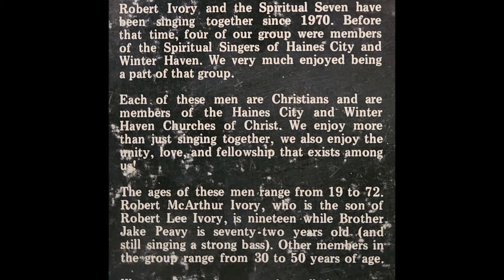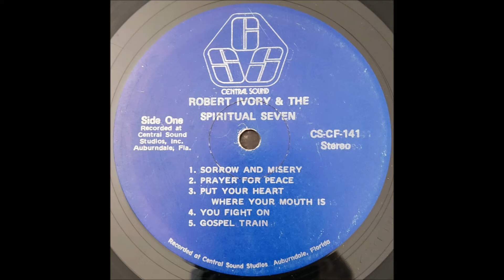No Room In The Inn (1976) Robert Ivory & The Spiritual Seven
track B3 on self-titled LP (Central Sound 141)

Robert L. Ivory (Robert Lee) was born November 10, 1933 in Fort Davis, Alabama to Lee Allen Ivory and Queen Ester Daniels Ivory. He married his wife Rosa in 1952 with whom he had three children. With Rosa, he was baptized in the Church of Christ in Haines City, FL and remained a committed member and pastor of the denomination throughout his life. Because of this commitment to a denomination that bans instruments, all of his recordings are a cappella. He formed The Spiritual Seven in Haines City in 1970, recording this LP with them in 1976. The Spiritual Seven included Robert L. Ivory (first lead), Hamilton Dukes (second lead), Robert M. Ivory (first tenor), Thomas Wright (second tenor), Jule Lee (baritone), Frank Major (first bass) and Jake Peavy (second bass). In 1977 he moved to Birmingham, Alabama where, with Elijah Bush, Sr., he formed and co-managed The Inter-City Singers of the South (later called Inner City Singers) with whom he recorded at least two LPs. Also in Birmingham, he recorded an LP entitled "I'm A Hard Fighting Soldier" with nine members of the Ivory family and members of the Ensley Church of Christ. Robert's son, Robert M. Ivory (Robert McArthur) sang on all but the first Inter-City Singers LP. Robert L. Ivory passed away in 2014, accomplishing 62 years of marriage with his wife Rosa, who followed him in 2022.